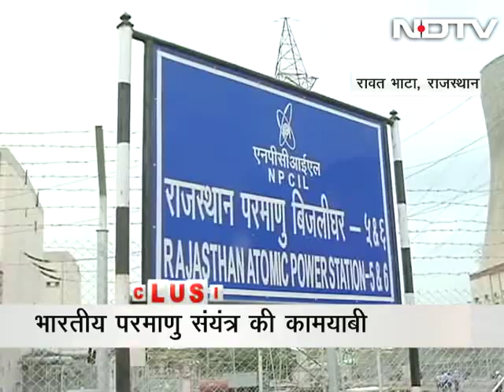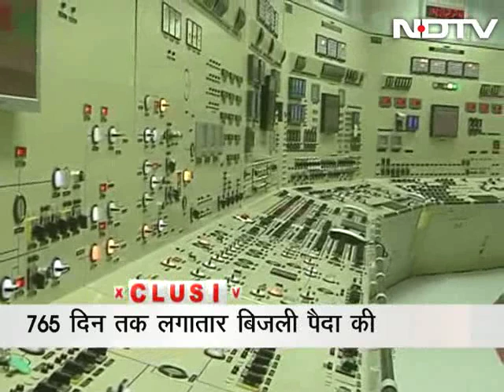Rajasthan nuclear plant makes history, runs uninterrupted for over 2 years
An indigenously made nuclear plant in Rajasthan has created history by running continuously for a period 765 days, or a little over two years. Usually, most nuclear plants globally need to be shut down every year for maintenance; only well-maintained facilities can run for longer periods. (Audio in Hindi)